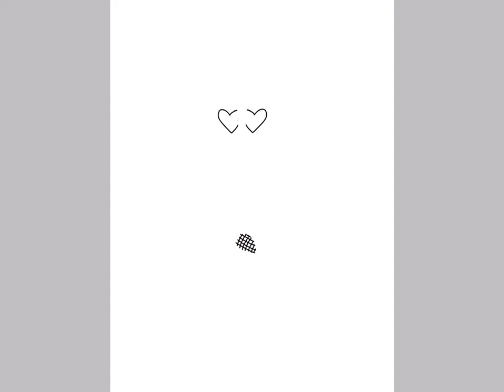My birthdaey!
So it’s my bday and I’m having fun :D I drew this cuz y not I also will post a vid tommorow showing traditional art. Or maybe today idk